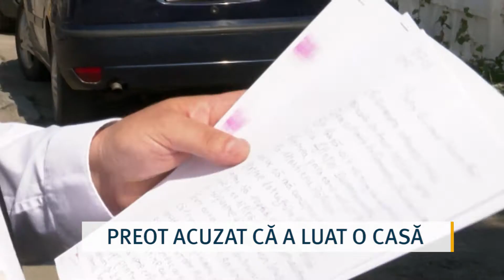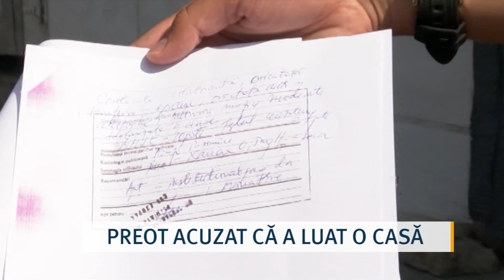Preot acuzat că a luat o casă